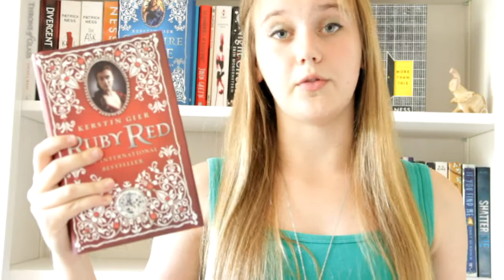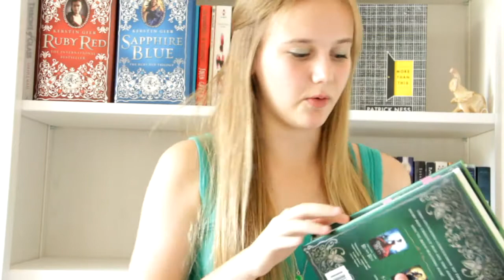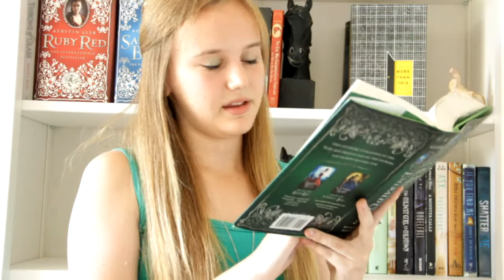Emerald Green! [BOOKTALK #15]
[CONTAINS SPOILERS]